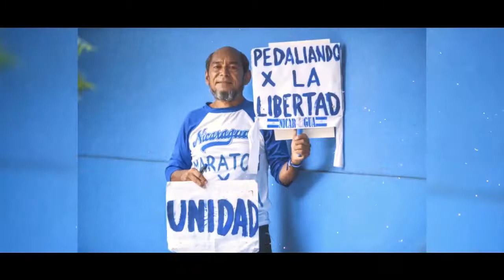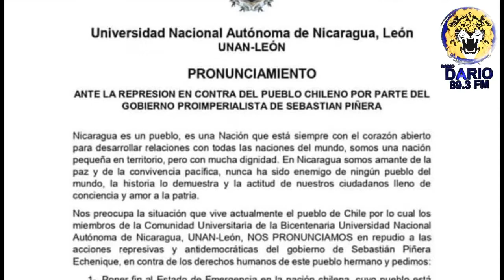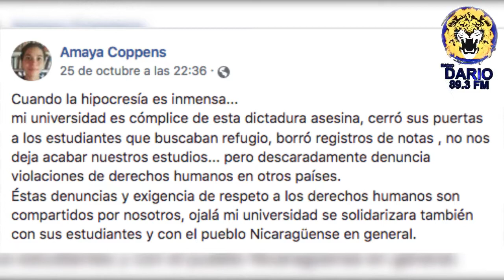NELM Edición Lunes 28 de Octubre 2019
🔴 Titulares 🎥

✅ Llaman “cínica” a la UNAN León por su pronunciamiento sobre situación en Chile

✅ Empresarios nicaragüenses rechazan embargos por mora energética

✅ Mons. Rolando Álvarez llama a dialogar con respeto mutuo